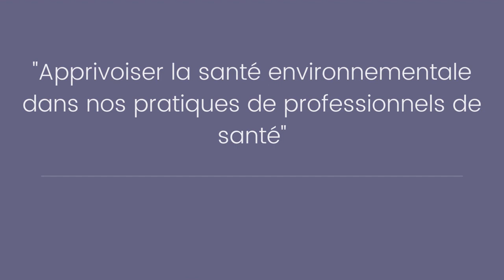Les tips Femmes de Santé : apprivoiser la santé environnementale dans nos pratiques de pros de santé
Atelier les tips des Femmes de Santé "apprivoiser la santé environnementale dans nos pratiques de professionnels de santé" avec Tania Pacheff.

Après une double formation en biochimie et management des entreprises, une reconversion en tant que diététicienne-nutritionniste et vingt années d’expérience professionnelle au sein de différentes structures (organisations privées/ publiques, hôpitaux, réseaux de santé), Tania s'est formée en santé environnementale afin d’étendre son action sur l’ensemble des facteurs environnementaux impactant notre santé. Tania est maintenant consultante, formatrice et conférencière en santé environnementale et nutrition et nous partage quelques tips pour que nous puissions les mettre en application dans nos pratiques de professionnels de santé !